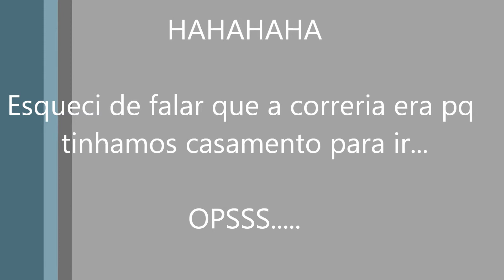FESTA RÁPIDA - ORGANIZANDO O NIVER DO MARIDO EP39 MANDI RIBAS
Oi lindezas , tudo bem com vocês???
O Fábio decidiu de última hora comemorar o aniversário dele e eu tive que me virar nos 30 para conseguir fazer alguma coisa bacaninha hahahahaha
Vem ver!

BeijO*

RECEITA DO BOLO GELADO DE CÔCO:

    2 xícaras (chá) de açúcar
    2 xícaras (chá) de farinha de trigo
    4 ovos
    1 xícara (chá) leite
    2 colheres (sopa) coco ralado
    1 colher (sopa) fermento em pó
    2 colheres (sopa) margarina sem sal

Calda:

    1 lata de leite condensado
    250ml de leite
    50ml de água de côco

Eu usei mais ou menos 100g de côco ralado para empanar o bolo...
Depois que bater a massa, coloque no forno por 45 minutos, fure com o garfo a massa ainda quente e jogue a calda por cima deixando o bolo beeem molhadinho...
Deixe na geladeira por umas 3 horas, corte em quadrados e empane no côco ralado.
Depois é só embrulhar no papel alumínio, levar para geladeira e servir BEM GELADO...
TODO MUNDO AMOOOU!!!